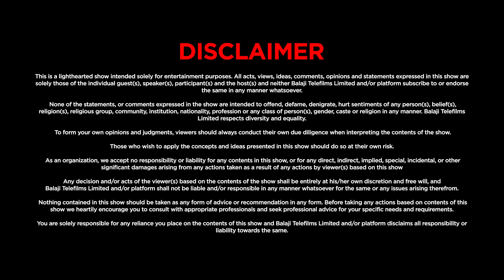Krishna Kaul On His Chemistry With Mugdha, Aparna Mishra, Romance | Kum Kum Bhagya | Zee TV Serial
Watch our special Podcast With TV Serial Actors from Kumkum Bhagya TV serial, Kundali Bhagya TV serial, Bhagyalaxmi TV Serial and Parineeti TV Serial stories On Set Pe Charcha where they talk about Money, Fame, and their Favourite Bollywood Stars and their on screen and off screen bond and share some interesting facts and secrets about each other.

Set Pe Charcha Streaming Now starring Mugdha Chaphekar, Rohit Suchanti, Baseer Ali